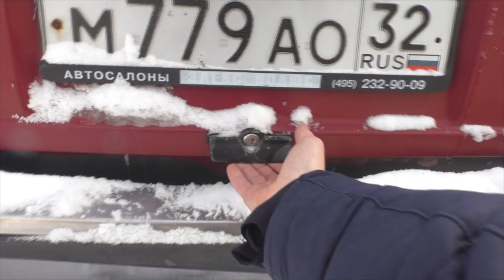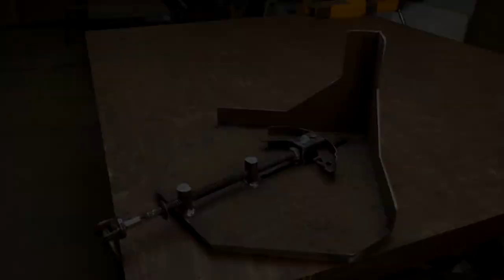Cool idea from a car jack! Super handmade tool!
Cool idea from a car jack! Hello everyone! My name is Tim. I am the author of the channel Skillful Hands! On this channel i present everything that i have done with my own hands. Interesting ideas, useful tips!